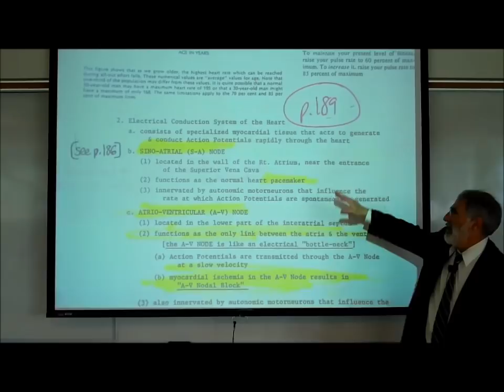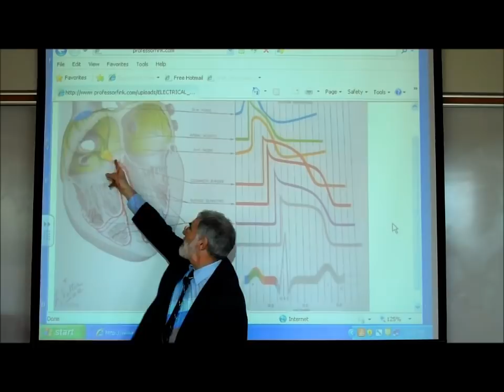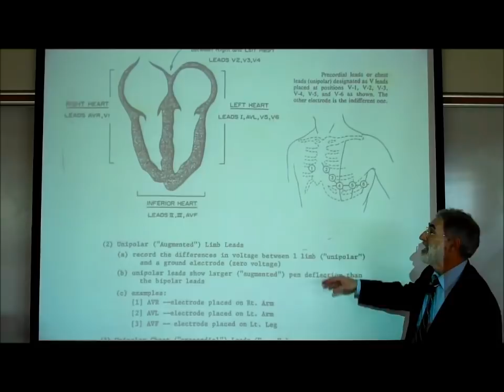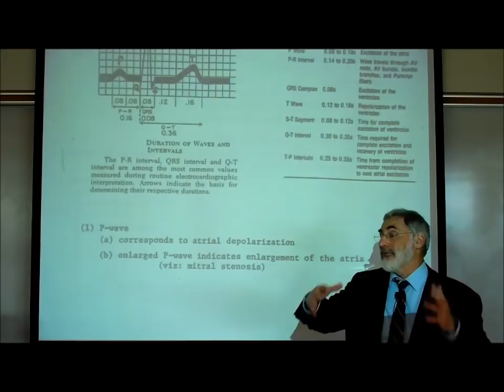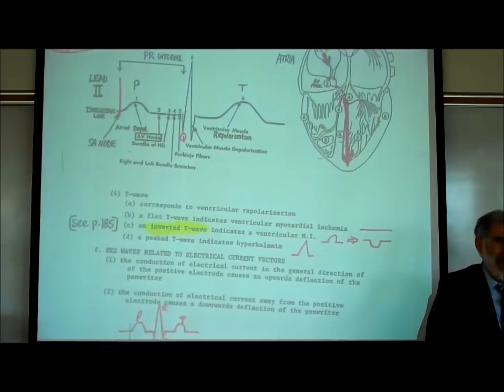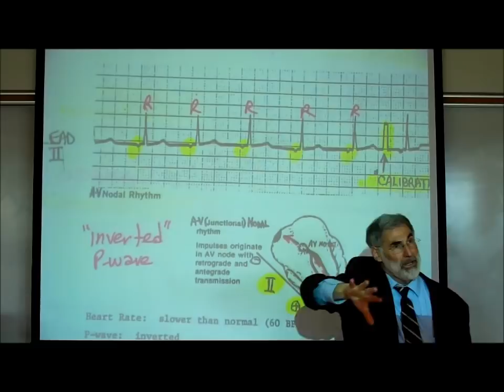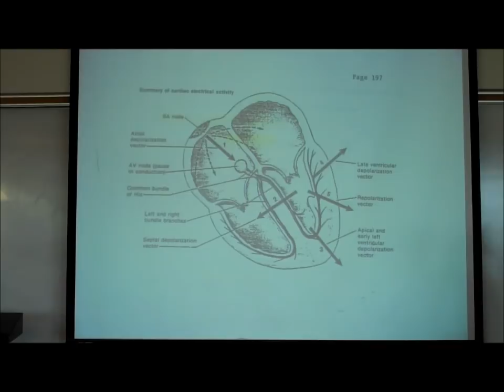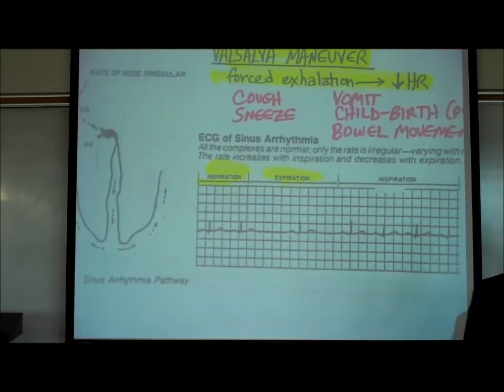CARDIAC PHYSIOLOGY; PART 3 by Professor Fink.wmv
In Part 3 of Cardiac Physiology, Professor Fink reviews the Electrical Conduction System of the Heart and the use of the Electrocardiogram (ECG; EKG).  Professor Fink describes Einthoven's Triangle, the Bipolar Limb Leads, P, QRS & T waves, Lead II, inverted waves, and AV Nodal (Junctional) Rhythm.

Down-loadable e-books of the Lecture Outlines by Professor Fink (as well as "hard copy" versions) can be purchased from the WLAC Bookstore